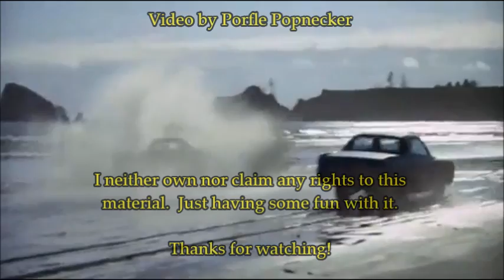John Wayne's Coolest Scenes #12: Beach Car Chase, "McQ" (1974)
Veteran cop McQ (John Wayne) has the suitcase full of heroin.

Big-time crime lord Santiago (Al Lettieri) wants it.

We get one of the coolest car chases of the 70s...

...which will end with the screen's very first air cannon car rollover.